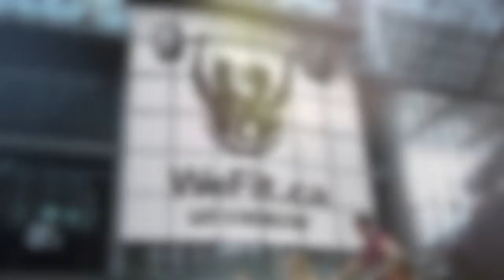The Gaetan variation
Slight variation on the 'loosen up' move.